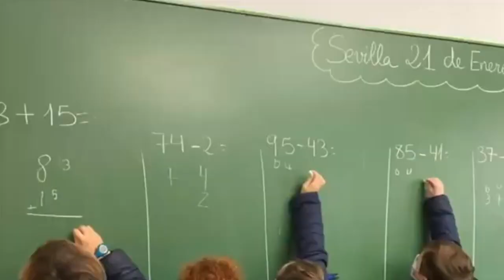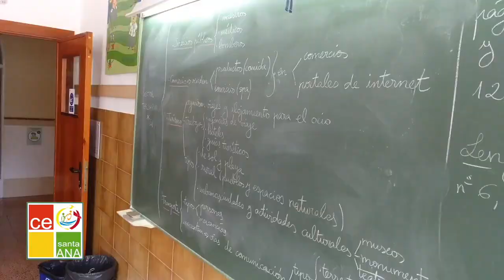Jornadas de Puertas Abiertas 2021-22. COLEGIO SANTA ANA DE SEVILLA.